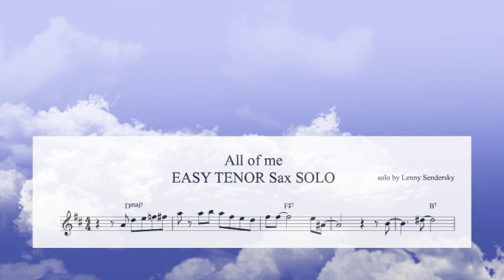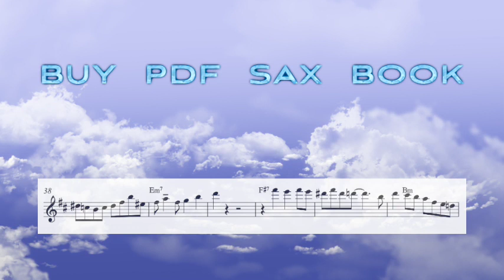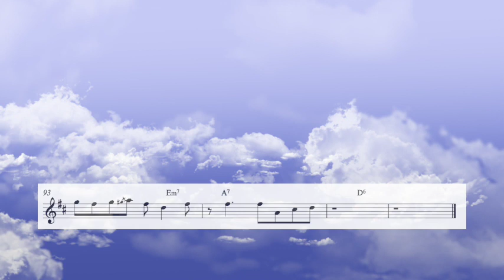All of me | Easy Tenor SAX SOLO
To get this PDF chart -  EASY TENOR Sax BOOK (PDF)   include SOLOs  +  playback files for download!